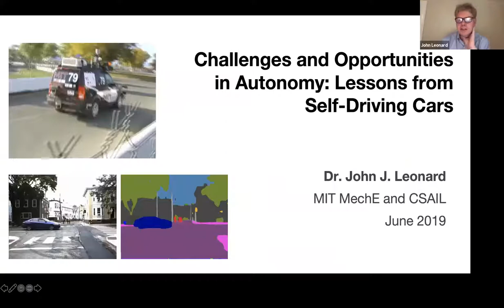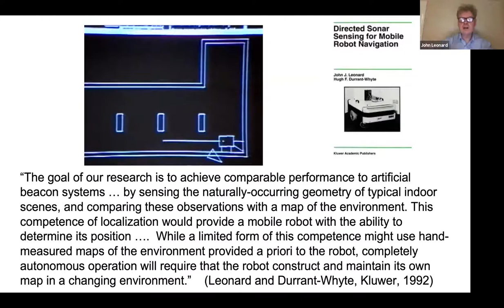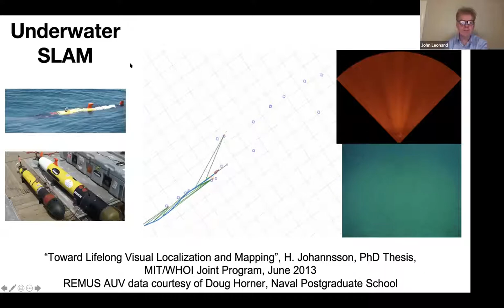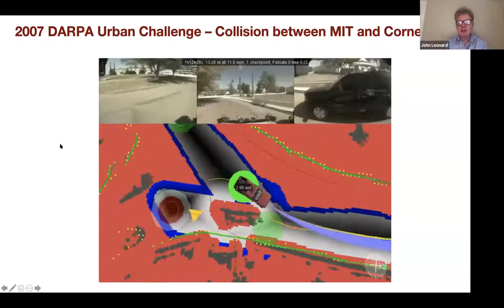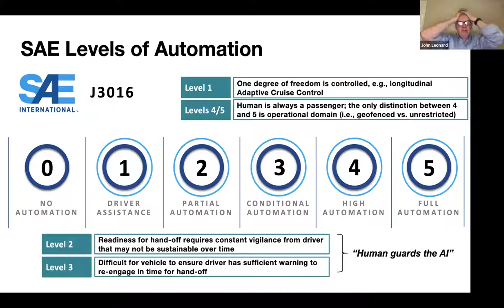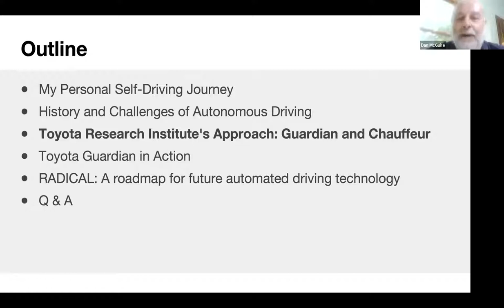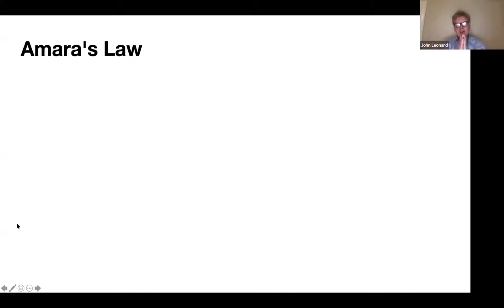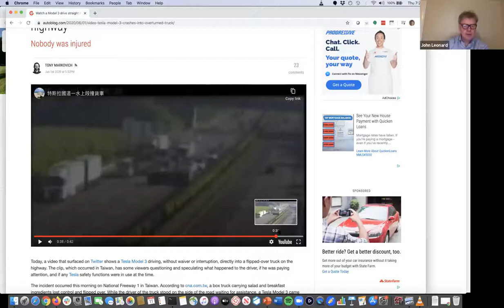20200615 MITNH Leonard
Professor Leonard provides a comprehensive overview of the challenges and opportunities in automated driving and insight into Toyota Research Institute's unique approach.  They have developed Toyota Guardian(TM), which uses the automated technology to amplify human driver capability.